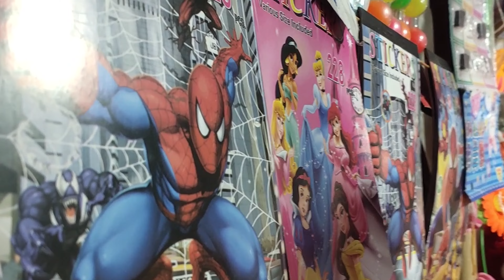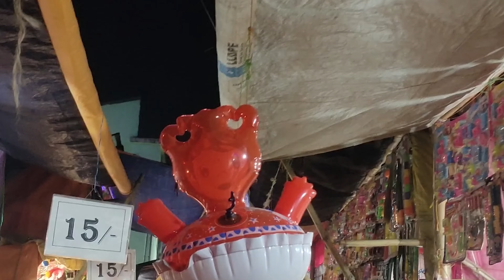ভায়না পৌষ কালী পূজা 2022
বন্ধুরা ভায়না পৌষকালী পূজা তে বুজখালীফা আদলে পেন্ডেল বানিয়েছে । আর সেটাই দেখতে গেছিলাম আমি 😋

Used Music